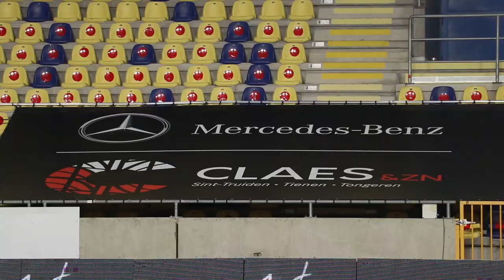Deze partners kozen voor top visibiliteit | STVV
🐥 Deze partners kozen voor top visibiliteit!